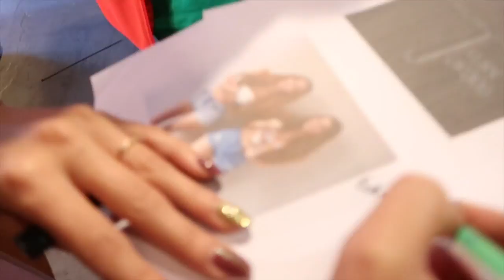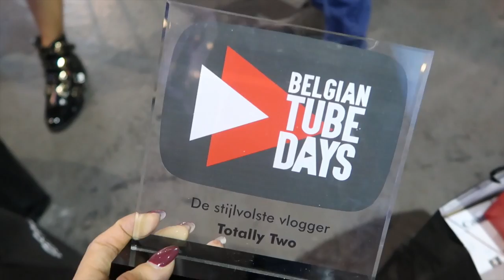BELGIAN TUBEDAYS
Hey Liefies,

Talisa Loup